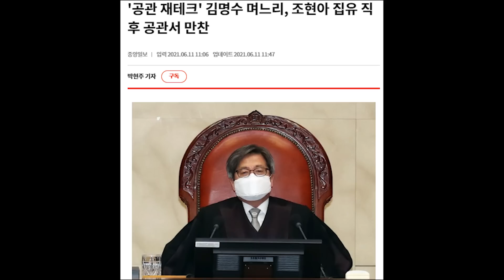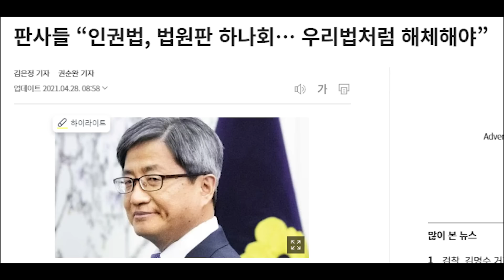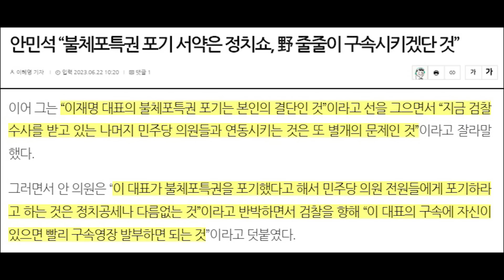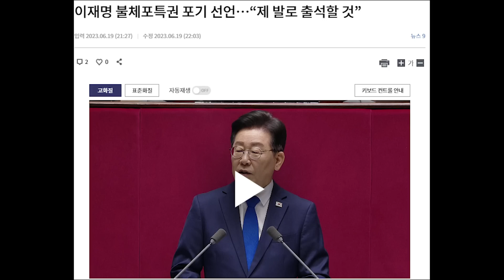임기 석달 남았는데 ...검찰 김명수 수사 본격화...가즈아...